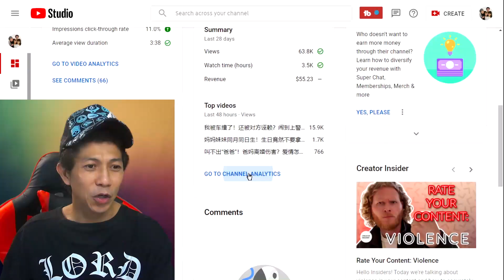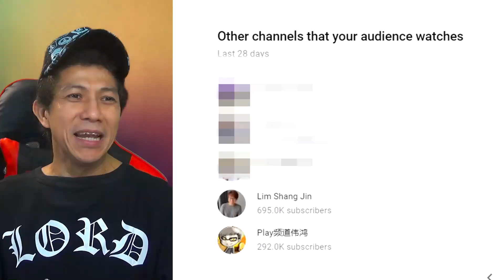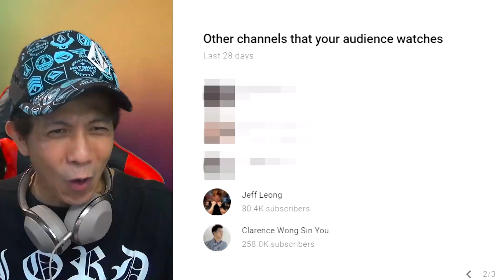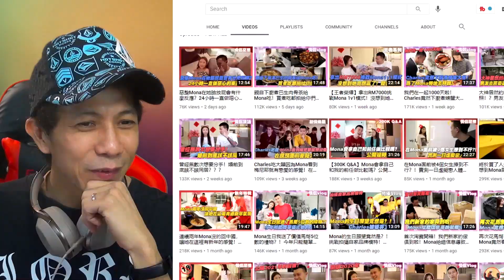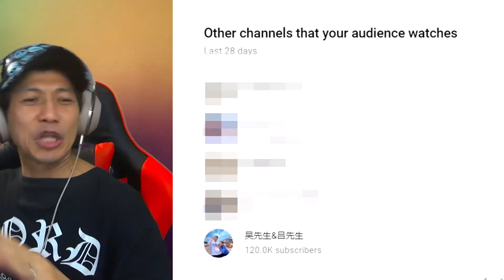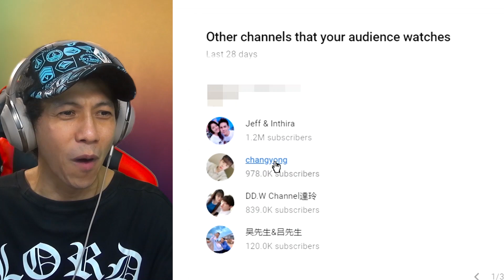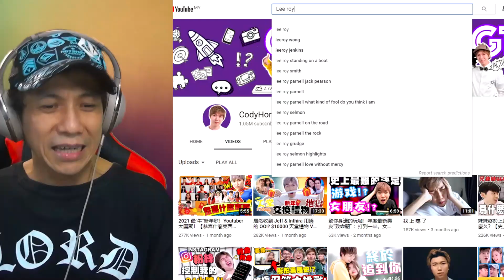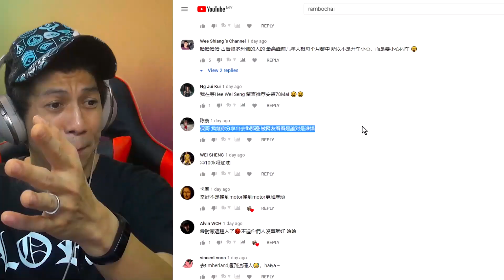心目中的 15 位 YouTuber？【YouTuber 怎么了EP8】知名Youtuber不拍恶整了？其他的YT过气了吗 ？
两年没有关注YouTuBer界开始了【Youtuber 怎么了】
欢迎投稿。我可能会拍你们分享的照片或影片拍RE-ACT。大家可以投稿在 FACEBOOK 的 GROUP:- 📌

(下面还有东西看喔！)